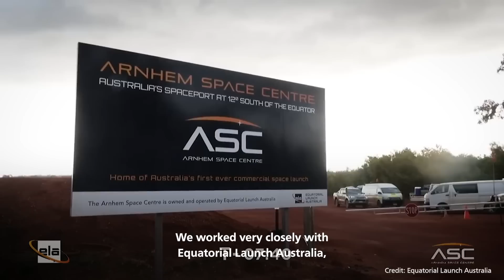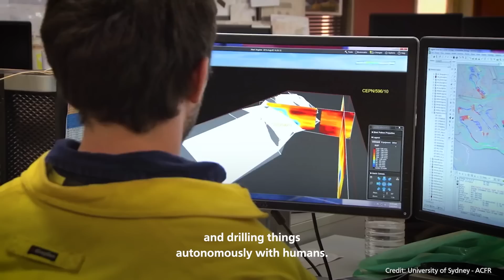Australian Space Agency - Part 2: Australia's Launch Potential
With the role, space plays in everyday life ever-increasing the Australian government has identified access to space as one of seven National Civil Space Priority Areas in the Australian Civil Space Strategy. With launch capabilities comes the opportunity to own missions and support Australian-owned space technology companies to get flight time without dependence on other space agencies.

With its access to different targeted orbits, a unique view of the sky and wide open ranges and long coastlines, Australia’s geography is ideal for launch. At the same time a stable geopolitical environment that can protect sensitive technologies, a rapidly maturing and growing space talent base, and a responsible regulatory framework give it all the competitive advantages to valuably contribute and offer its launch capability to the world.

Launch companies in Australia are already gaining great momentum in the development of spaceports and launch capability, and the Australian Space Agency is keen to develop this further. Several companies are progressing on a pathway for launch sites and rocket capabilities across the country.

This is best demonstrated by Equatorial Launch Australia who supported NASA with their sounding rocket launch campaign at the Arnhem Space Centre in the Northern Territory. This was NASA’s first commercial rocket launch outside of the US and the first launch from Australia in more than 25 years.

This launch, as well as the ongoing support of the Australian government and Australian Space Agency, has put Australia on the map as a desirable future launch destination for the global space industry.

NEXT:
Part 3: Australia on the Moon